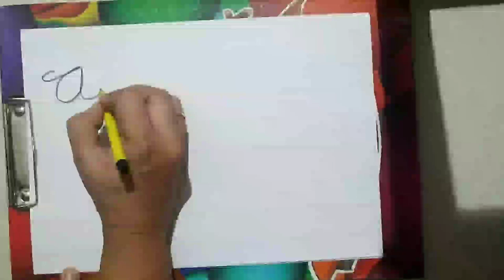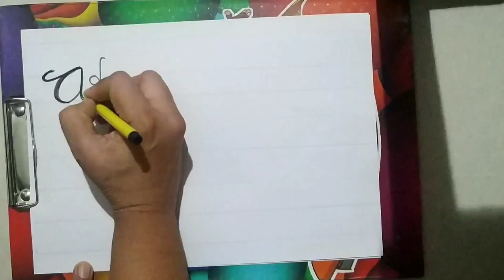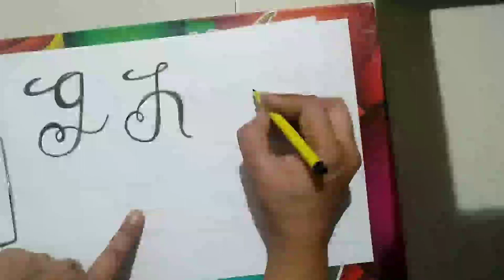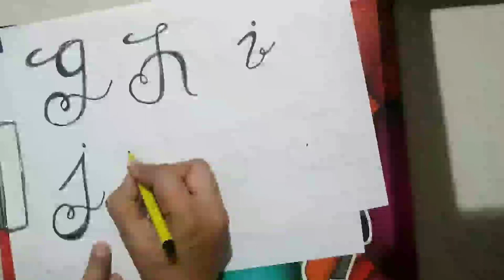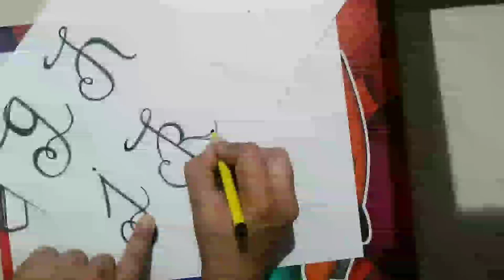Summar camp calligraphy day 3